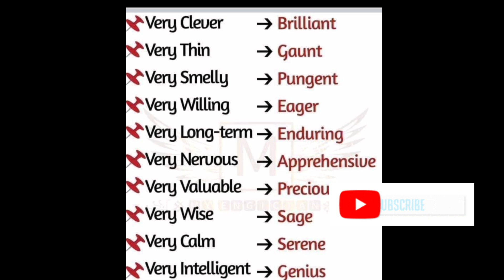Instead of very, u can use these words. thanks for watching it. do subscribe to the channel.